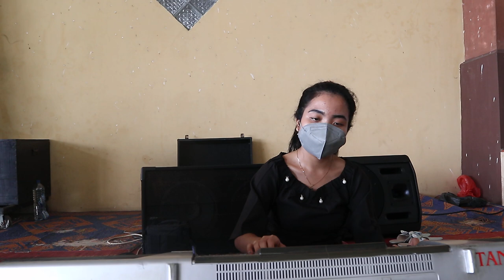KEYBOARDIST : MAYEN SEMBIRING | ACARA SIMATE-MATE | LAGU - PATAM SELUK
mayen sembiring

HALO
SELAMAT DATANG DI CHANNEL MAYEN SEMBIRING
TERIMAKASIH...